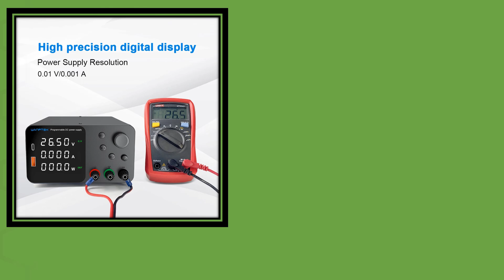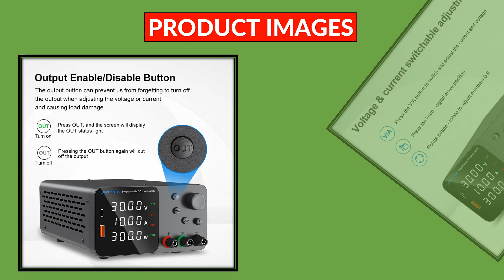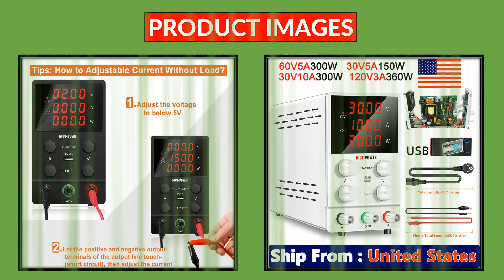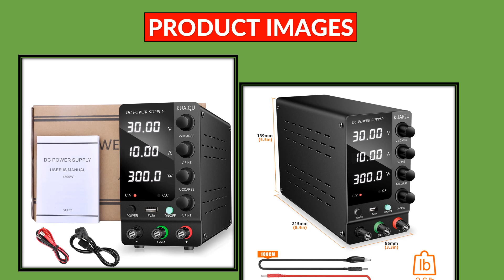Top 5 Best DC Power Supply in 2024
5. RD RIDEN RD6024 60V 24A DC DC Adjustable Step Down Voltage Bench Power Supply Buck Converter Battery Charging& 1200W 1500W PSU

4. Wanptek Laboratory DC Power Supply Adjustable 30V 10A 60V 5A For Phone Repair Charge the Battery Lab Bench Power Supplies

3. GVDA USB DC Regulated Laboratory Power Supply Adjustable 30V 10A Voltage Regulator 60V 5A Stabilizer Switch Bench Power Source

2. 30V 10A 60V 5A DC Lab Regulated Power Supply Adjustable Laboratory Voltage Regulator Stabilizer Switching Bench Source 220V/110V

1. KUAIQU DC Laboratory Power Supply 30V 60V 120V Adjustable Voltage Regulator Bench Switching Power Supply Preset Current ON/OFF